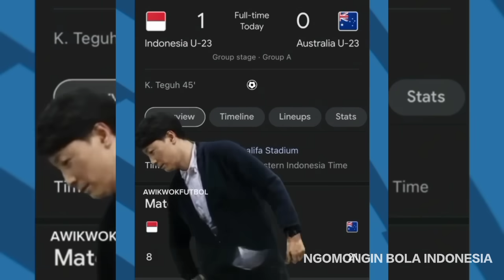PERNYATAAN MENGEJUTKAN THAILAND melihat sekelas australia di singkirkan Indonesia dari Asian cup U23